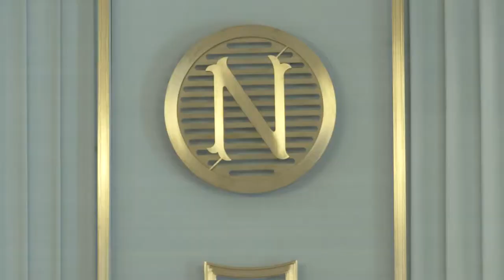Camp David at forty: Lessons and Prospects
On the 28th of May 2019, a high-level Nobel Institute seminar considered the 40th anniversary of the Israeli-Egyptian peace treaty, commonly referred to as the 'Camp David Accords'.

The accords were the first major diplomatic breakthrough of the Arab-Israeli conflict, but has a mixed legacy.

The event ensured a lasting peace between Egypt and Israel, effectively blocking the possibility of another inter-state war between Israel and its Arab neighbors. However, it also indefinitely postponed a solution to the Palestinian question by enhancing Israel's control over the occupied territories.

Marking the 40 year anniversary of the accords, some of the world's leading experts were been invited to speak. William Quandt, Seth Anziska, Jeremy Pressman, Jørgen Jensehaugen, Louise Fischer, Craig Daigle and others contributed to the programme.

A high-level panel including Jan Egeland and Jan Petersen begun the session, discussing the prospects for a peaceful solution to the Arab-Israeli conflict.